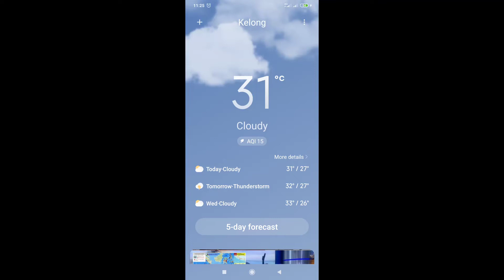Trip||East Coast to West Coast|| Bintan - Batam| p.1